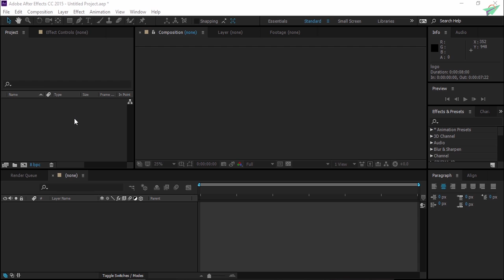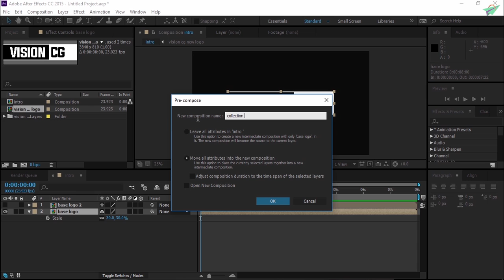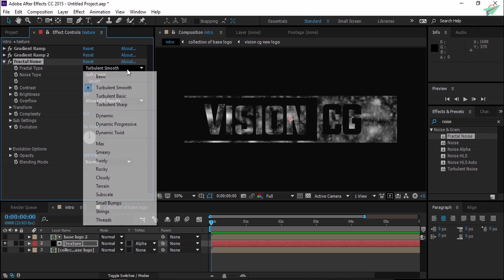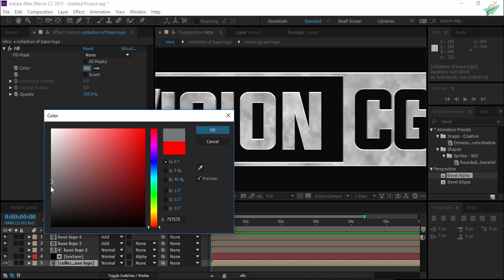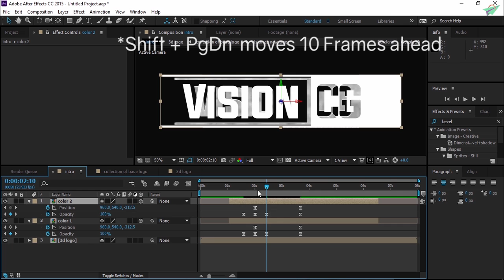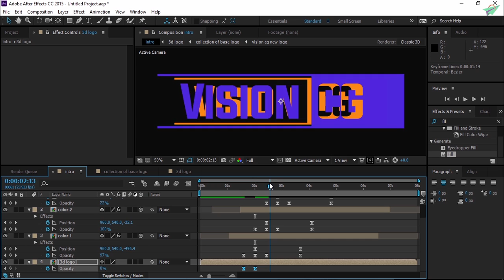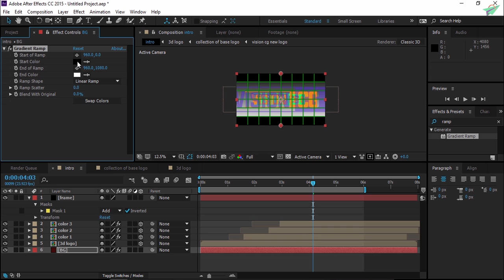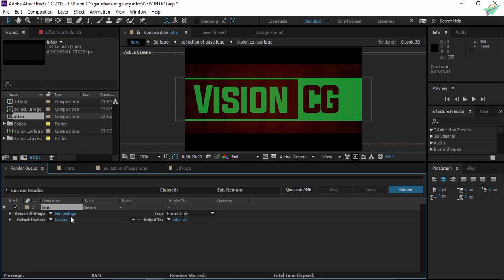Guardians of the Galaxy Vol.2 | Marvels logo intro | Aftereffects tutorial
create Marvel logo intro from Guardians of the Galaxy Vol. 2 without any third party plug-in like element 3d or Cinema 4d
You can create ,modify and reuse anytime with just simple technique.
If you want to create marvels logo from GOTG2 intro then this tutorial is right for you.
Hope you like this Tutorial